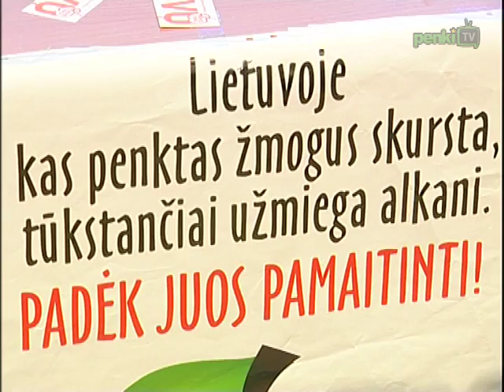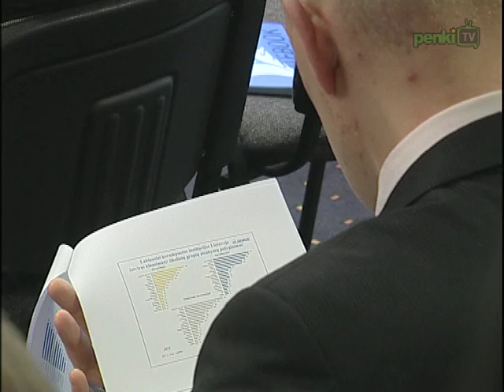Новости дня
Сейм поддержал поправки к закону о мониторинге финансовых рынков. Жители выделили на благотворительность 36 млн. литов. Представлена карта коррупции в Литве за этот год. Государство собирается компенсировать стоимость учебы лучшим бакалаврам и магистрам. Полоса невезения каунасского Жальгириса продолжается.